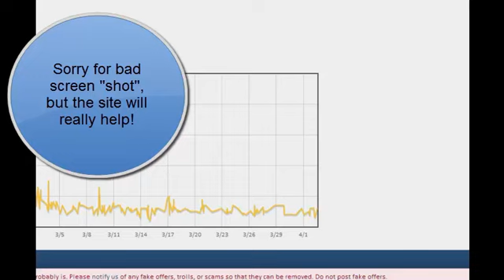How to Merch on 07 Scape!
Hi guys sorry for the inactivity and hope you learn how to merch on 07 scape! As all guides this is simple and easy to undstand!